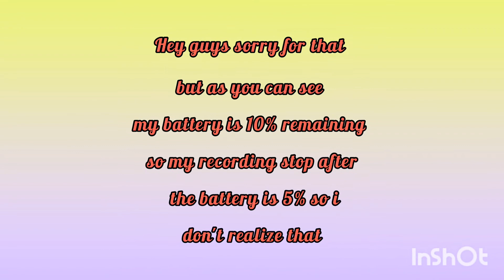#2 found diamonds in Minecraft